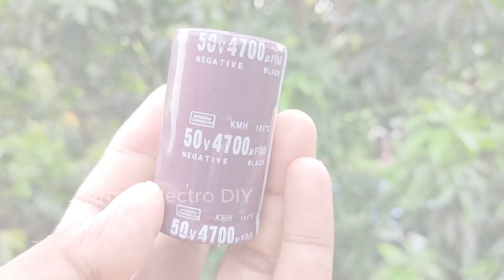Capacitor কেনার আগে দেখে নিন || Amplifier Capacitor Problems !!